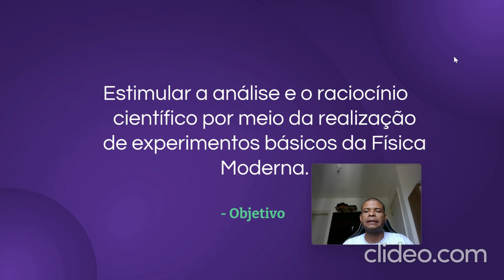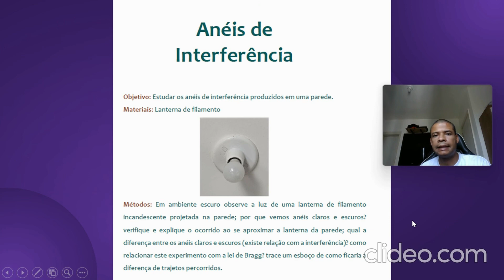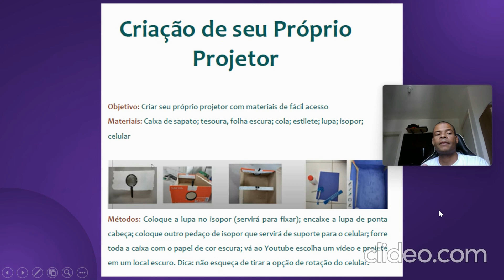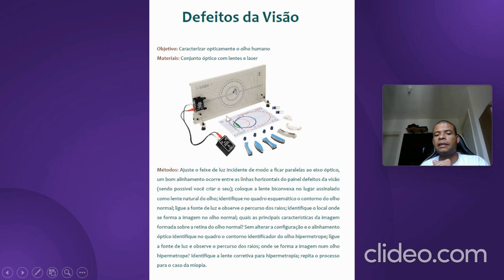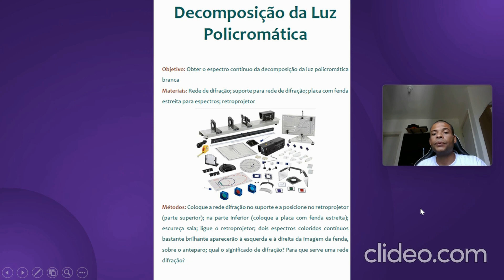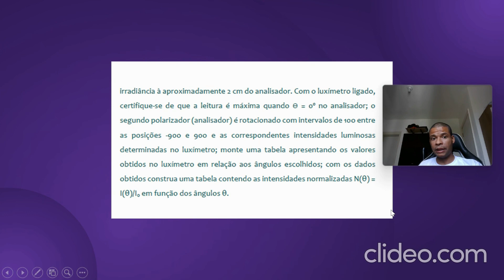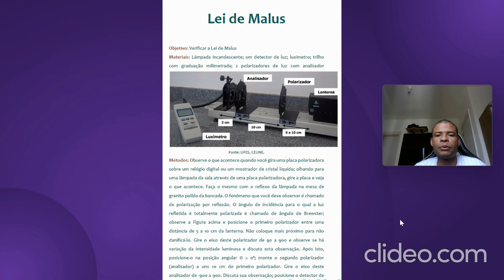Experimentos de Óptica